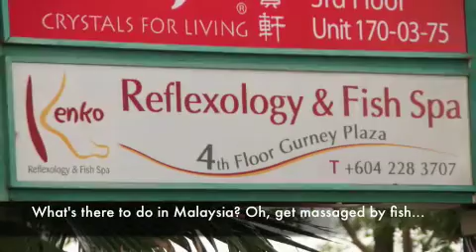Thailand and Malaysia 09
What an amazing trip!